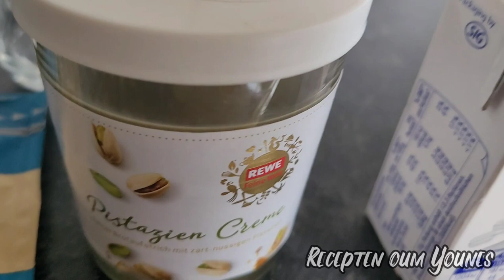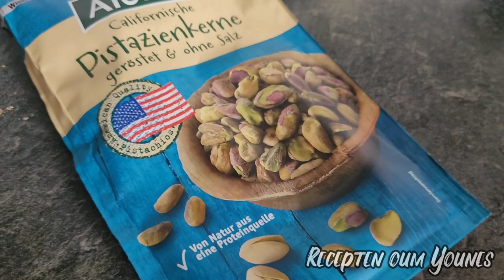PiSTACHE | WiTTE CHOCOLADE MOUSE | TOETJE | DESSERT | RECEPTEN OUM YOUNES #158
Welkom op onze kanaal 🥰

benodigdheden:
1 pak pistache geroosterde en ongezouten
2 pakjes Dr. Oetker witte chocolade mouse
1 pistache creme
600 ml melk

bereiding kan je in het filmpje zien

Je kunt me ook volgen op